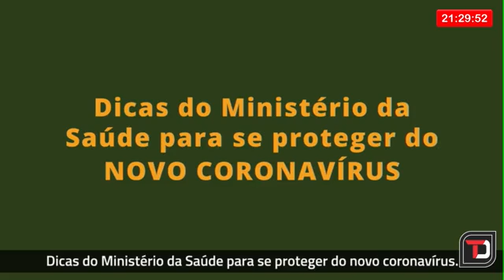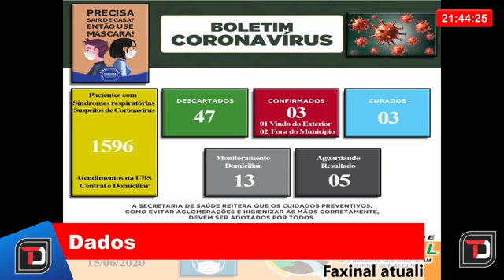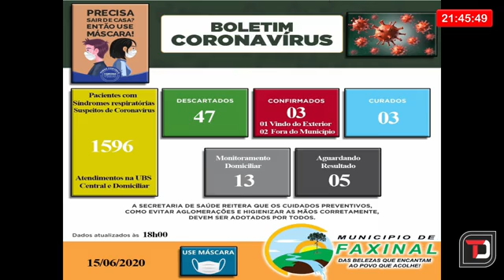JTD 15 de Junho de 2020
Faxinal, São João do Ivaí e Lunardelli com violência doméstica no domingo
Cruzmaltina confirma o primeiro caso de coronavírus no município
FGTS: calendário do saque emergencial vai de junho até novembro
Bandido invade casa e furta pneu de bicicleta em Faxinal
WhatApp lança ferramenta para enviar e receber dinheiro
Campanha emergencial da LBV entregará cobertores a famílias mais vulneráveis de Ivaiporã
Homem enciumado briga com ex-mulher ao ver as mensagens do atual em Cruzmaltina
Homem ataca tijolo na esposa e atinge filho bebê em Ivaiporã
Receita recebe 19,1 milhões de declarações do Imposto de Renda
Adolescente em surto é agredido em Jardim Alegre
Dois corpos são encontrados carbonizados em veículo em Tamarana
Faxinal atualiza números do COVID-19

Previsão do tempo: Climatempo
Apresentação: Larissa Magalhães